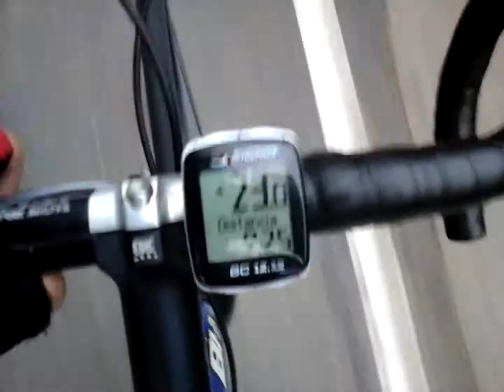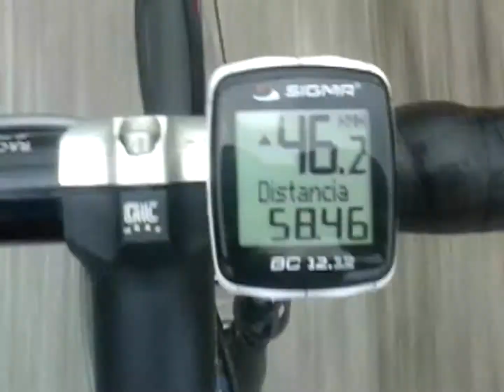san vicente del monte con cicloturismo cantabria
Torrelavega - Riocorvo - San Cipriano - Ibio - Mazcuerras - Santa Lucia - Cabezón - Treceño - San Vicente del Monte (Avit) - Cabezón - Quijas - Torrelavega. 60 km